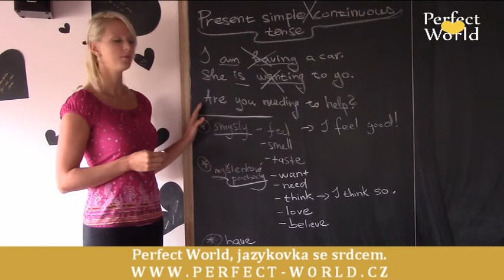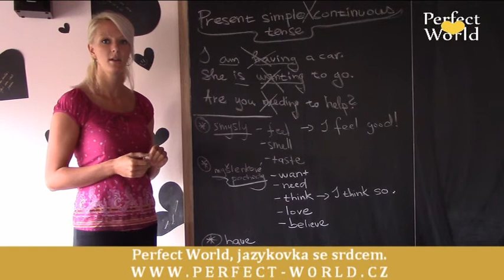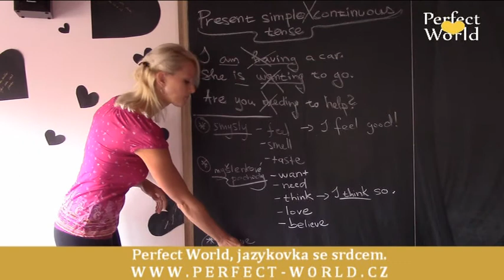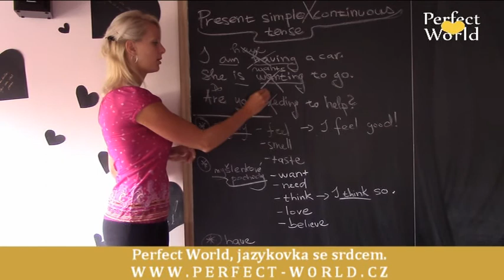"I am thinking that.." - tahá vás to za uši? | Perfect World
"I am thinking that you are clever."
"He is having a sister."

Tahá vás to za uši? Takové věty byste v angličtině nikdy neřekli? A víte proč? Pokud byste takto anglicky nemluvili, udělali byste správně. Víte však proč?

Některá anglická slovesa netvoří přítomný průběhový čas, i když na stokrát chceme vyjádřit, že se situace děje právě teď. Která to jsou, proč a jak se jim říká? Právě toto vám prozradí náš videotip nebo náš jazykový kurz